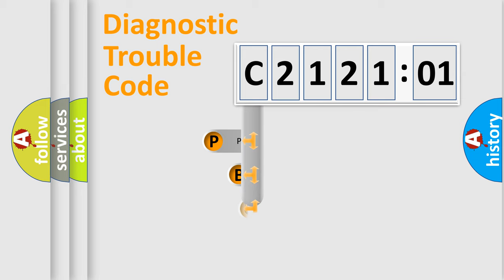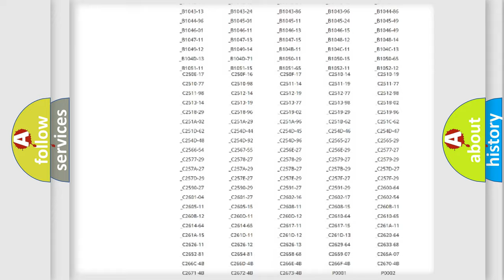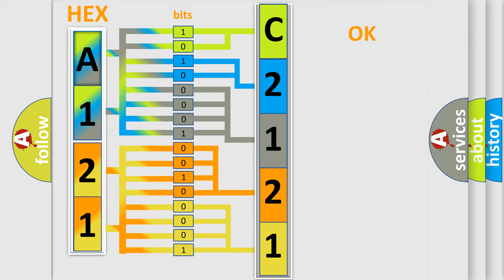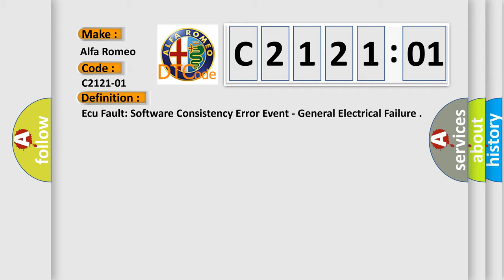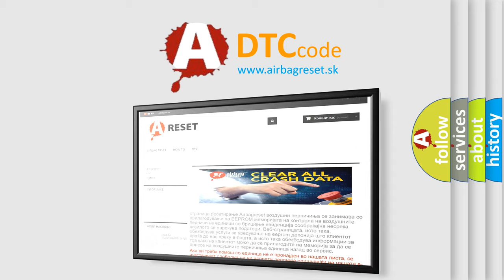DTC Alfa-Romeo C2121-01 Short Explanation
Contents:
0:21 Basic DTC analysis according to OBD2 protocol standard.
1:48 Insight into programming
2:58 A diagnostically understandable description of the Diagnostic Trouble Code
3:05 Basic error definition

Make:
Alfa Romeo
Code:
C2121-01
Definition:
Ecu Fault: Software Consistency Error Event - General Electrical Failure
Description: